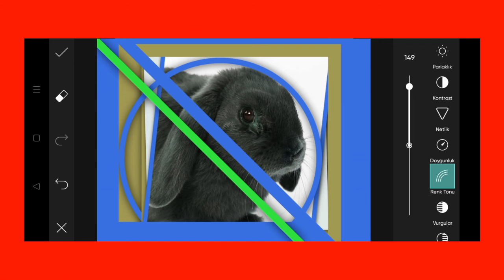Trending HDR video | A Screen Of Pure Pink sdc editing cc | Background | Bp Backdrop A380F K #100